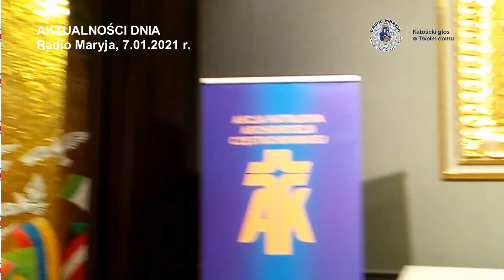Prezes ZChR dr Bogusław Rogalski m.in. o sytuacji w USA oraz repolonizacji mediów w Radio Maryja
Prezes Zjednoczenia Chrześcijańskich Rodzin dr Bogusław Rogalski o sytuacji w USA, praworządności, repolonizacji mediów i zadaniach patriotów na antenie Radio Maryja, 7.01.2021 r